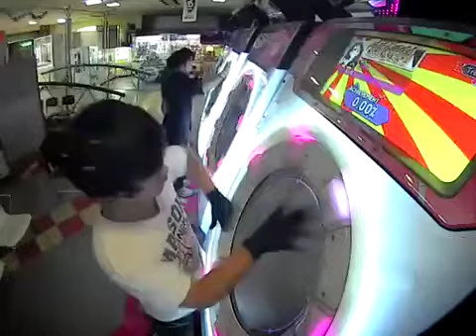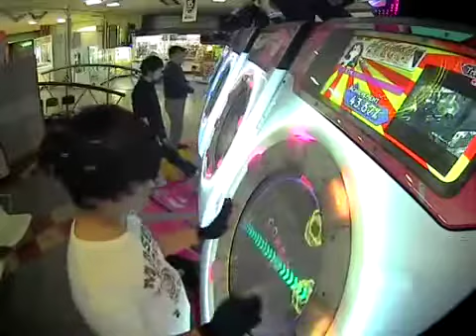【maimai PINK】天ノ弱 MASTER SSS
Player：m*0